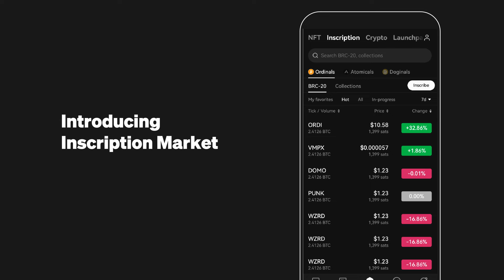OKX Ordinals Market is now inscription market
In May 2023 we supported ordinals with BRC-20 and Bitcoin collections but its time to evolve and provide you with more protocols across chains to expand your inscription journey. Trade Atomicals (ARC-20 and collections), Doginals (DRC-20 and collections) and Runes. The only ecosystem you need to create, manage and trade with zero platform fees.